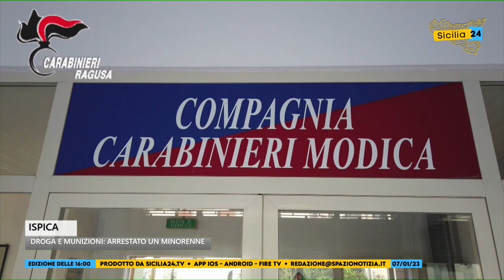Spazio Notizia (7 gennaio 2023, edizione delle 16)